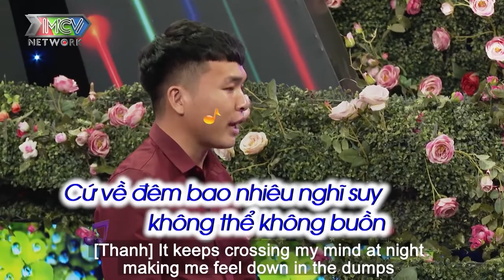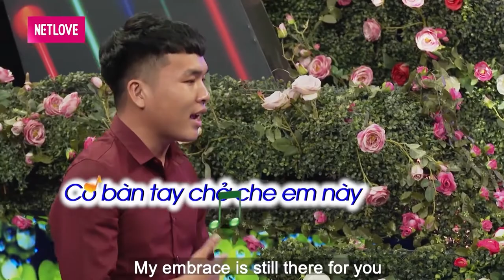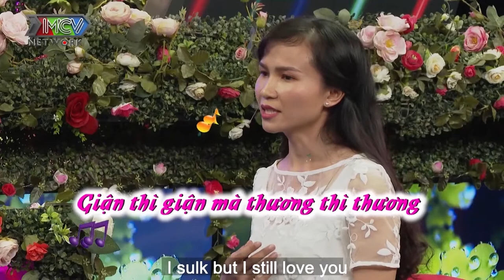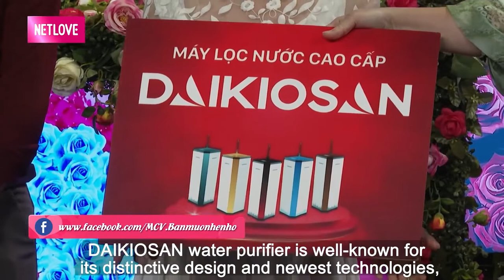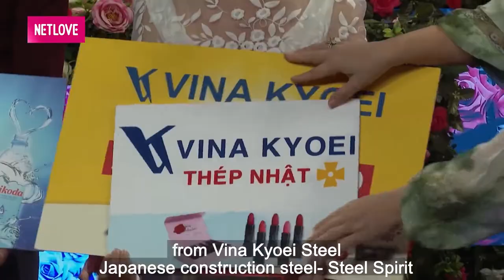NÀNG Ế HAY QUÊN lên đến sân khấu hẹn hò RUN BẦN BẬT say đắm nụ hôn của BẠN TRAI U27